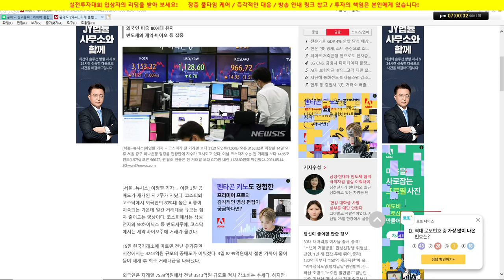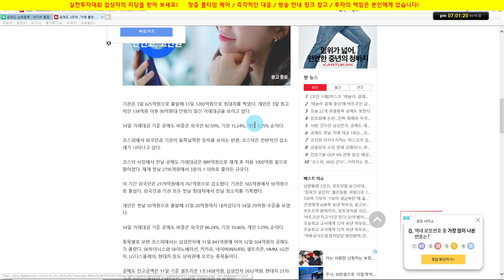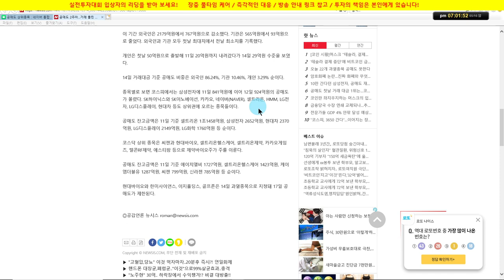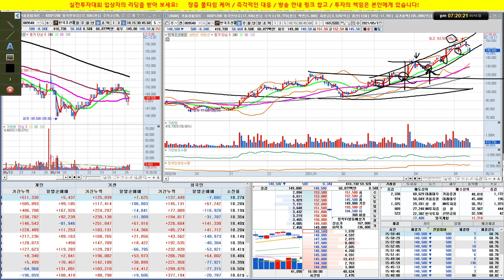공매도 상위 종목 분석 & 2차전지 업종 상담/실전투자대회 입상자 닥터케이의 주식방송/21/05/16